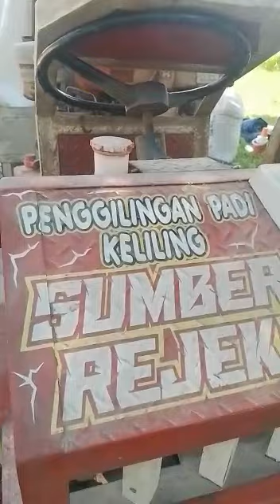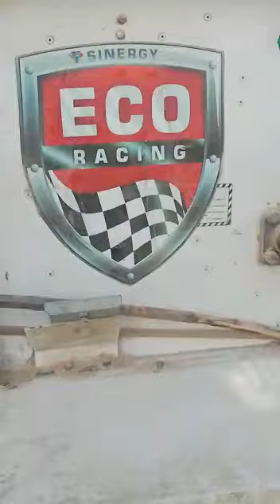cara kerja elevator tanpa mengangkat gabah ke atas